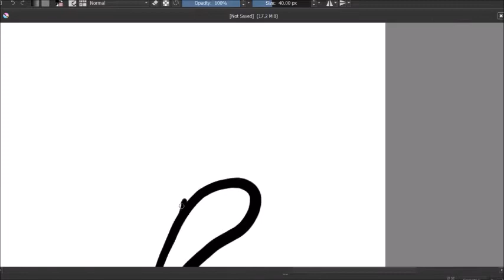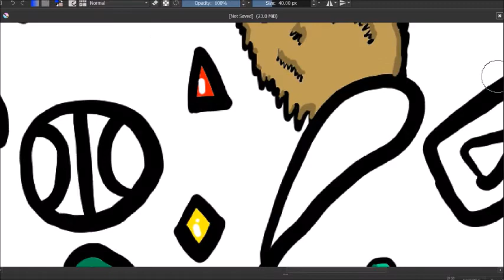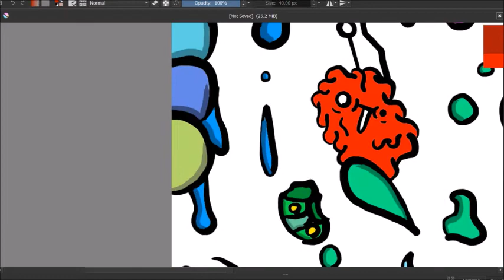DOODLE DRAWING (PT 3)